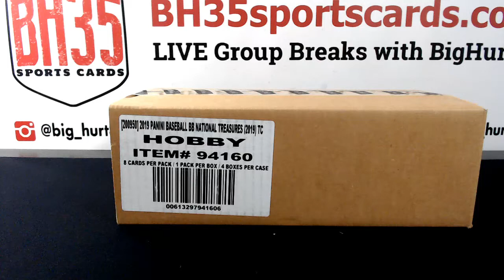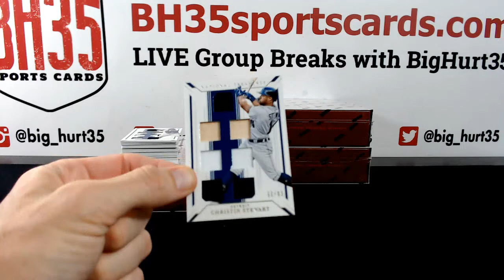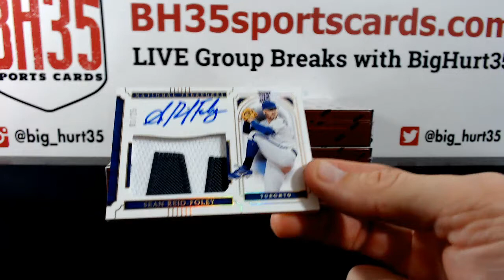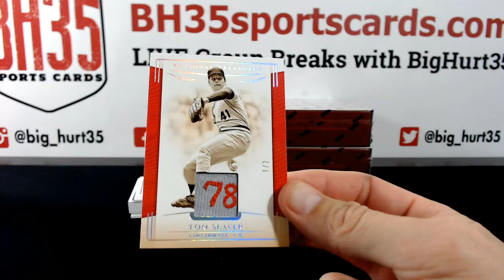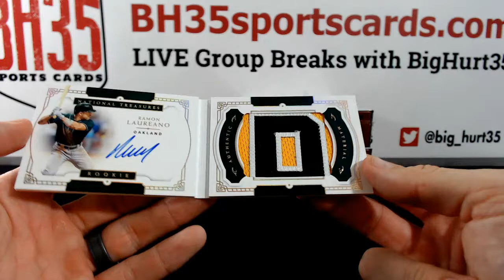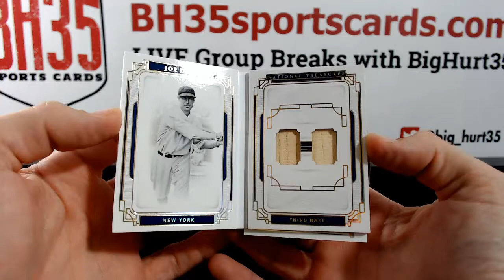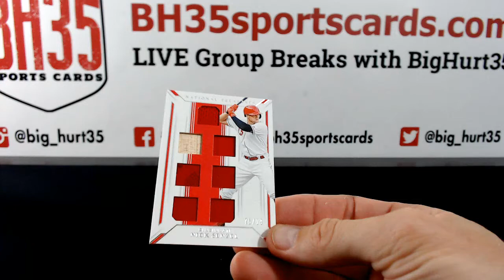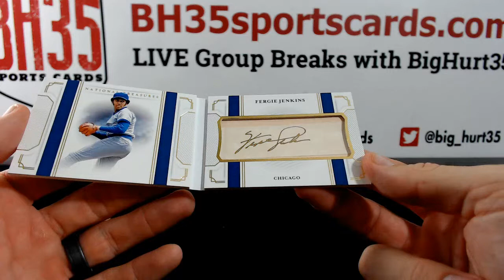2019 Panini National Treasures Baseball | 4 Box Case Break #2 Pick Your Teams